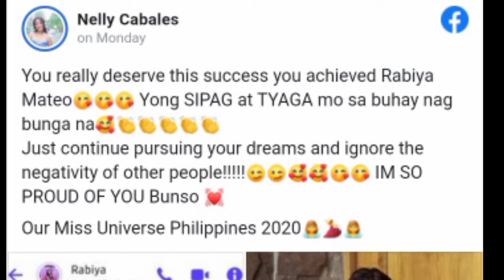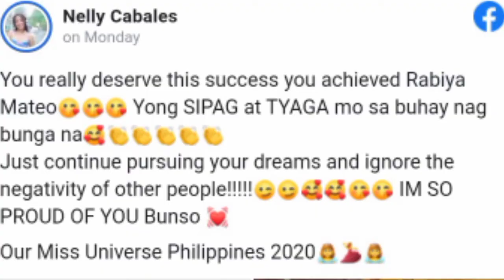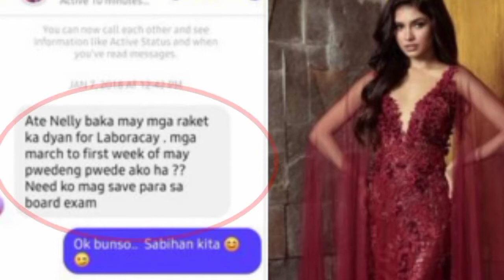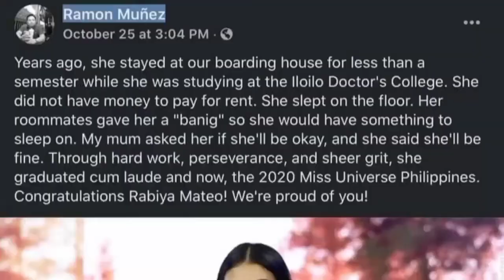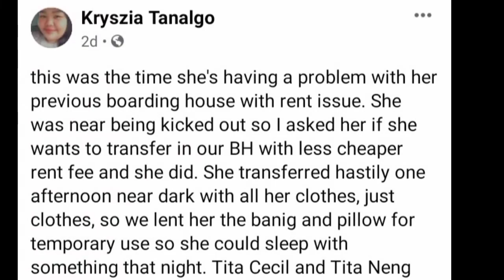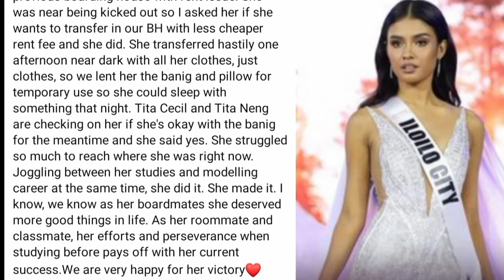Ms. UNIVERSE PH RABIYA, IPINAGTANGGOL NG KANYANG MGA KAIBIGAN |BALITANG ARTISTA UPDATE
Si Rabiya ay inakusahang maarte at binigyan umano ito ng "special treatment" noong nakaraang Miss Universe Philippines pageant kaya, lamang ito sa ibang beauty queens.

Ang mga kaibigan ng beauty queen ay lumantad sa social media upang ipagtanggol si Rabiya.

Ang kanilang pahayag ay taliwas  sa mga kumakalat na balita na kesyo maarte ito at hindi totoong tao.

Some of her friends in college asserted that Rabiya is simple and genuine.

Video clips credit to Rabiya Mateo TikTok

AFP BINALAAN SI LIZA, CATRIONA AT SISTER NI ANGEL LOCSIN NA LUMAYO SA NPA, OGIE AT ANGEL DUMEPENSA

We deliver legit information with authentic references about celebrities and high profile personalities.

Lyka
username: celldimples

Get to Know me:
Lycel80 is a certified freelance online writer, a professionally well-trained SEO writer with an adaptable writing style.

She authored two eBooks, currently contributing stories at Medium.com as well.

She has spent years writing for Celebrity News, Local News, Self-help Articles, Mental Health, Marketing, Product Reviews, Speech Writing, and others.

Writer & Editor: Lycel80
Picture Editor: Faye
Video creator: Aleah
Sound effects: wow sound effects
                          aww sound effects